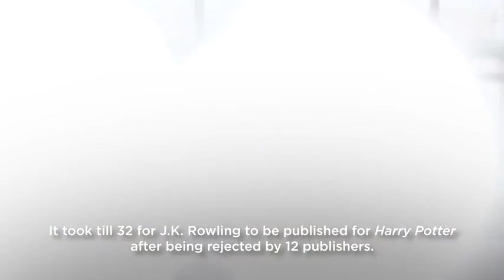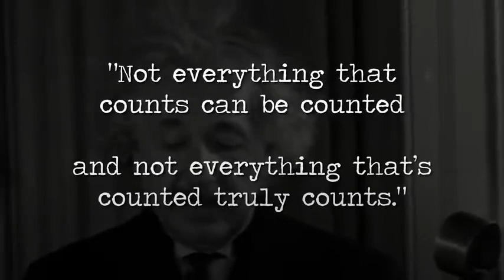Best life changing video |Part -3